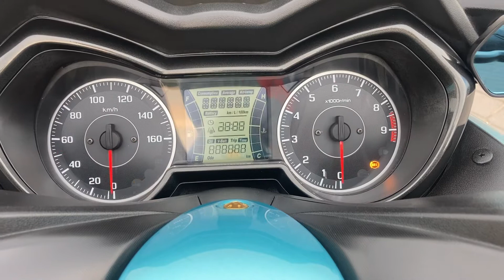Yamaha X-Max 300